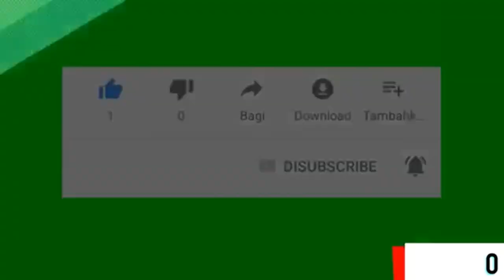Electronic Weighing Balance - Manufacturers & Suppliers in India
Dealing with Sales Purchase and Lease of Existing School and College, Also helping to Promote the Brand of the School. working in education field from last 12 years helping organization in opening new colleges/schools acting as consultant/advisor and actively providing our services all across India Visit our